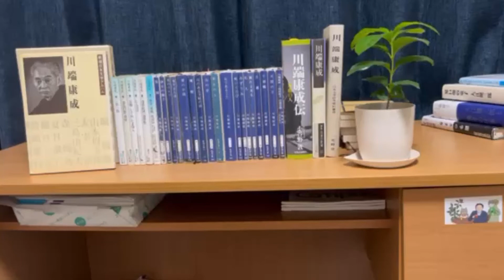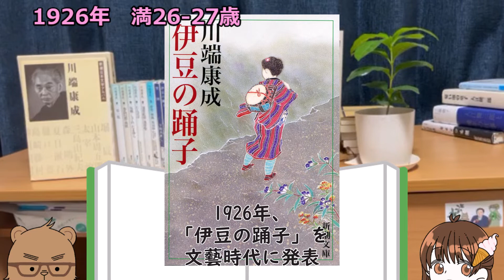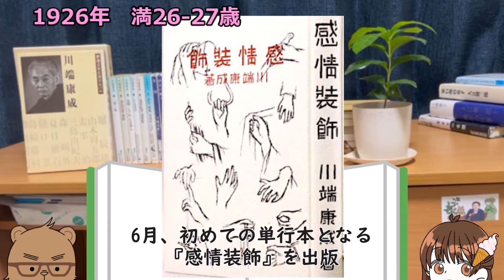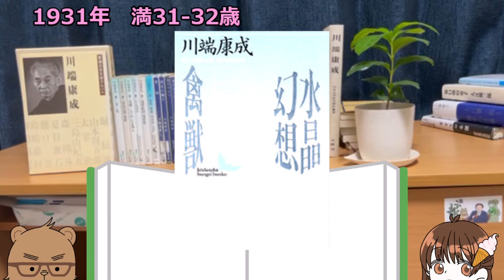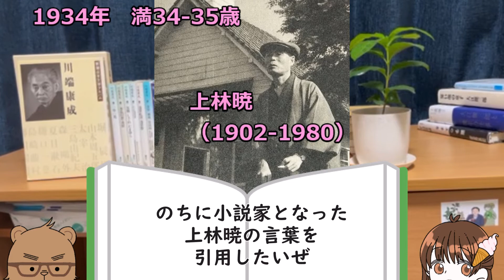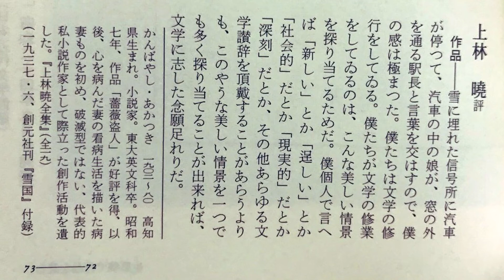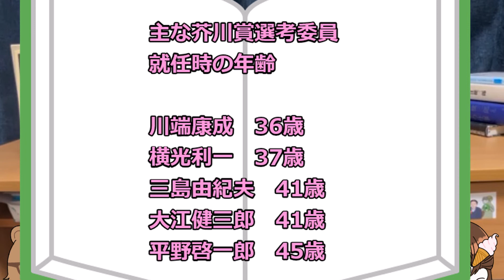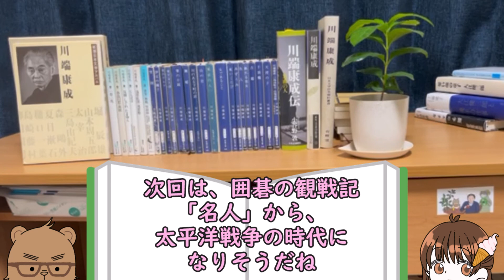川端康成の生涯② 「伊豆の踊子」から「雪国」まで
川端康成の生涯、第２弾です。
1925年から1935年までの経歴を解説いたします。

川端康成の生涯③　「山の音」から「眠れる美女まで」
→coming soon
川端康成の生涯④　「古都」からノーベル文学賞、自殺まで
→coming soon

●引用文献
川端康成「伊豆の踊子」（『伊豆の踊子』新潮文庫）
川端康成「浅草紅団」（『浅草紅団/浅草祭』講談社文芸文庫）
上林曉「評」（『群像　日本の作家　川端康成』小学館）
川端康成「雪国」（『雪国』新潮文庫）
横光利一「純粋小説論」（青空文庫）

●参考文献
小谷野敦『川端康成伝　双面の人』中央公論新社
『群像　日本の作家　川端康成』小学館
『川端康成　日本文学研究資料叢書』有精堂

●イラスト⇒現のなかで死んだ鳥は泡沫 @YGxF4mN8WzVQSxH

菊池寛
芥川龍之介
上林暁
今東光
文藝時代
榎本健一
梅園龍子
伊藤初代
宇野千代
梶井基次郎
古賀春江
大江健三郎
禽獣
湯ヶ島
浅草